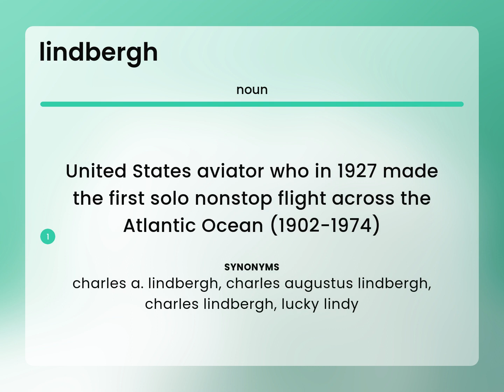Lindbergh | definition of LINDBERGH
What is LINDBERGH meaning?

Susan Miller (2023, June 19.) Lindbergh in the dictionary